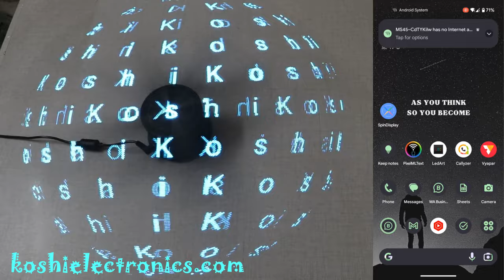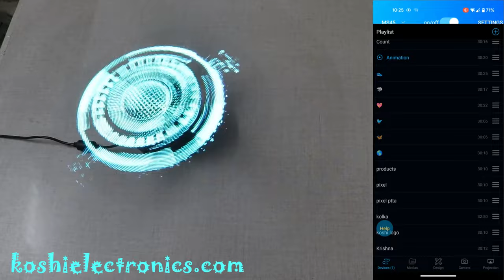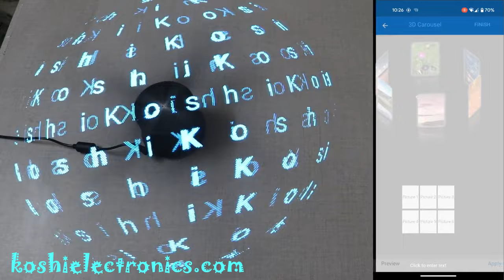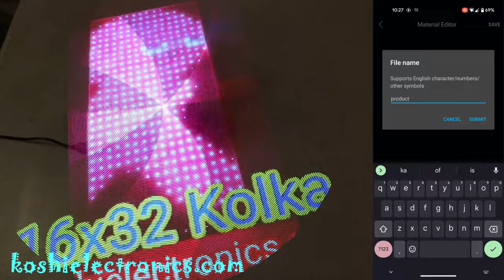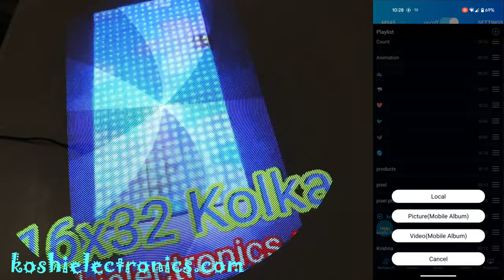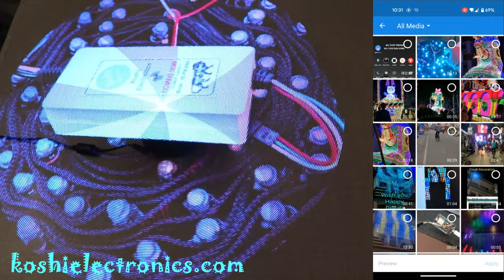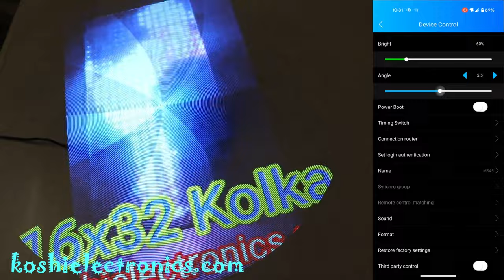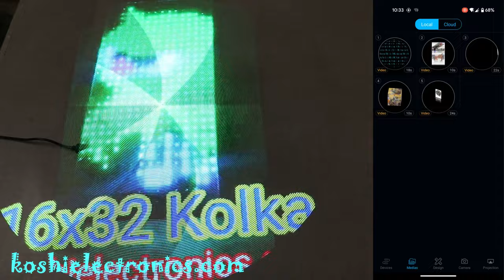3D Hologram fan With WiFi full tutorial | Assembling | Programming